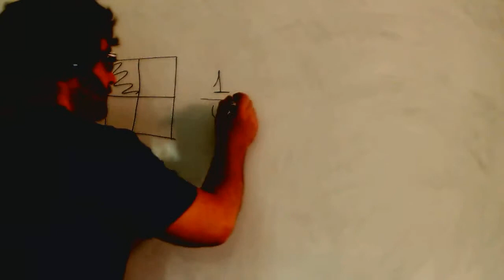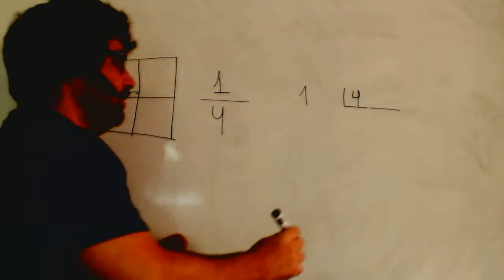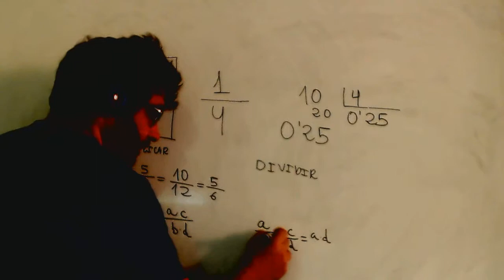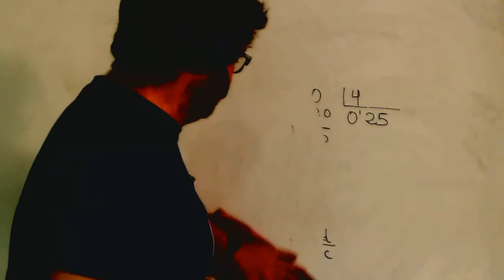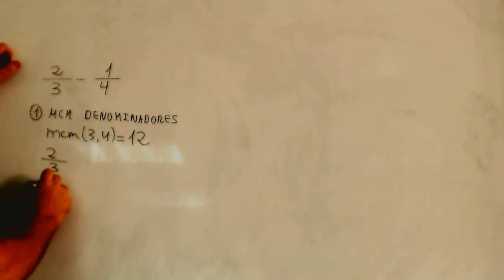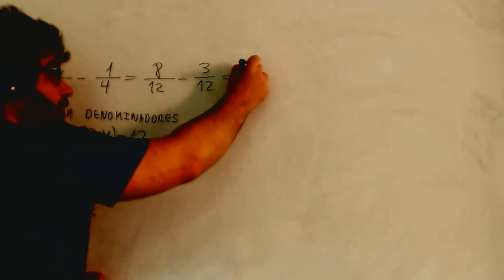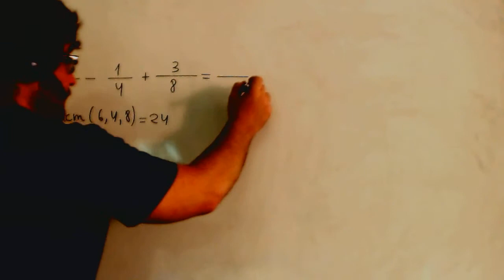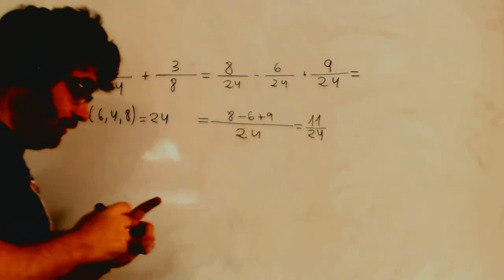Producto y division de fracciones Matematicas 1º ESO Academia Usero Estepona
Producto y division de fracciones Matematicas 1º ESO